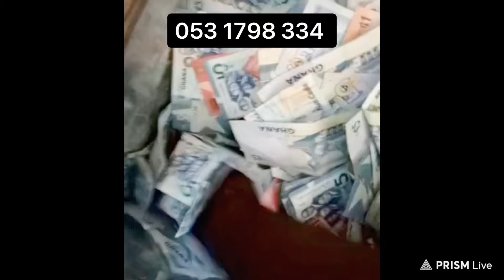AGRADAA SAY SHE WONT ACCEPT NAANA BROWN AS A PROPHETESS.. watch and leave your comments..